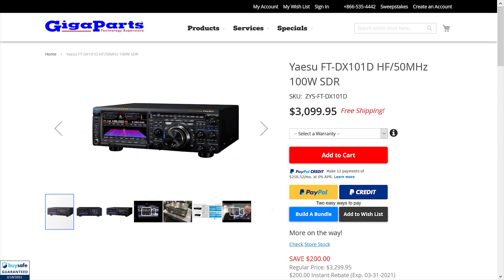Pixie RETURNS! Part 2, Extra Class Ham Radio License In 4 Days With HamRadioPrep, The Easiest Way!!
I met Pixie on Saturday at the Treasure Coast Hamfest where she passed her Technician and General exam in one sitting after only studying for 1 week on HamRadioPrep.com. Sunday she started the Extra class course on HamRadioPrep and here she is 4 days later at the Vero Beach W4OT VE session passing her Extra. It was a PLEASURE to be there to congratulate her on her victory and just awesome to hang and chat with her.